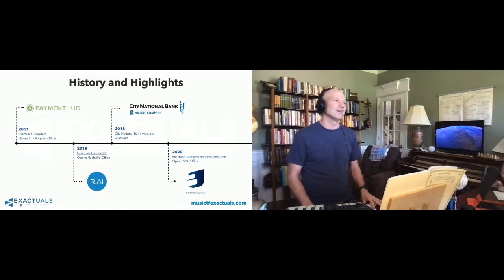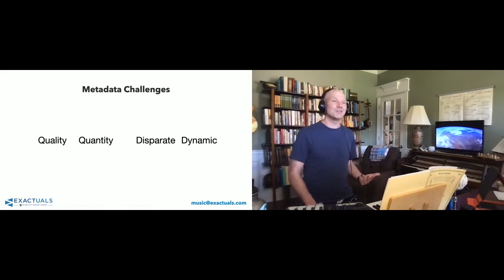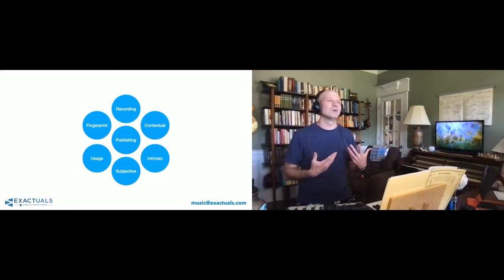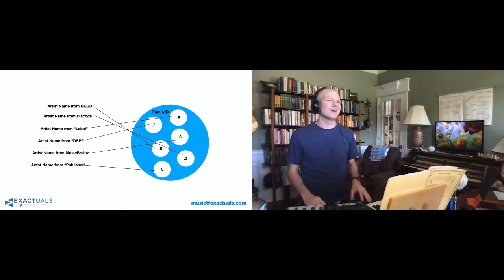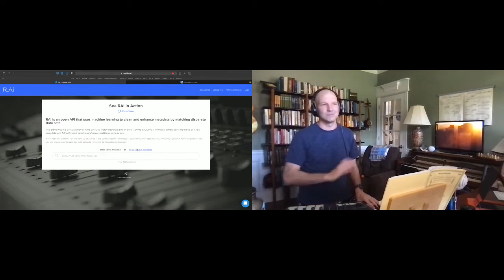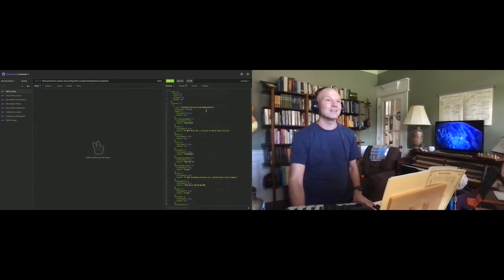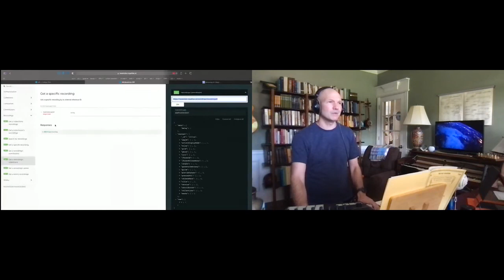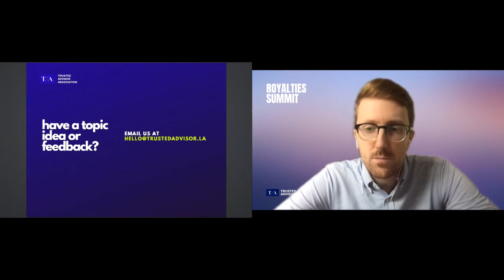Royalties Summit - E Pluribus Unum: Out of the Many, One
Complete and accurate metadata is required for Catalog Valuation, Catalog Acquisition, Catalog Distribution, and Catalog Audit. Before RAI, this data was acquired through manual efforts, employing armies to search the interwebs and manually copy that data into spreadsheets. In this demo Chris will show how machine learning is used to create an aggregate consensus across disparate data sources, effectively creating a complete record out of whatever data is on hand.